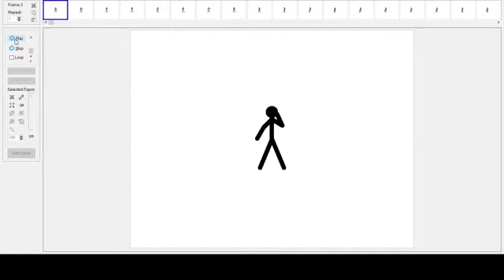Pivot animation:The Failosaurus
I suck at this but I mean I did make the dinosaur move pretty nicely